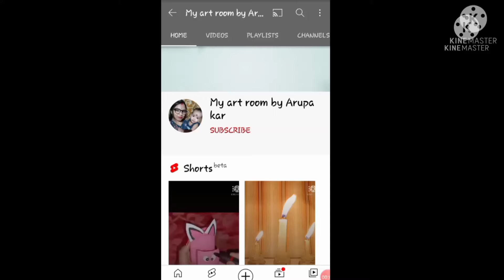Easy rangoli design ||How to draw a easy rangoli design